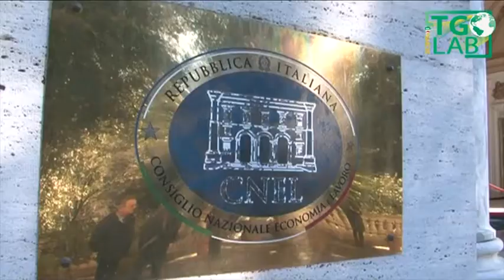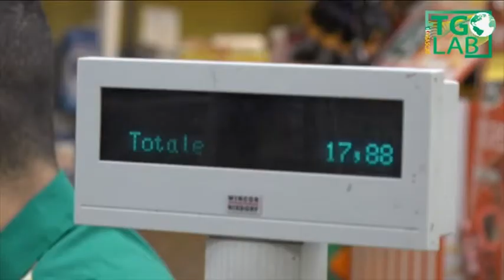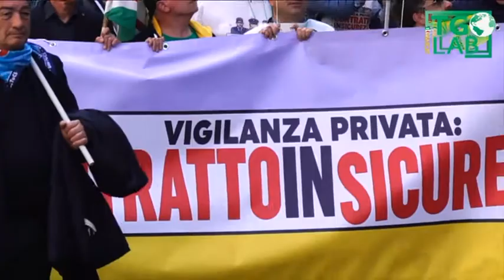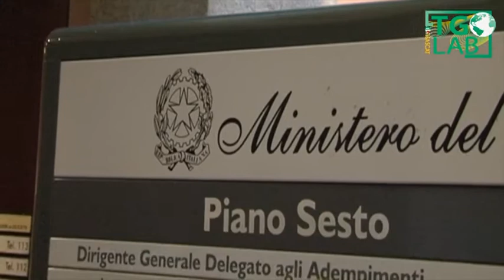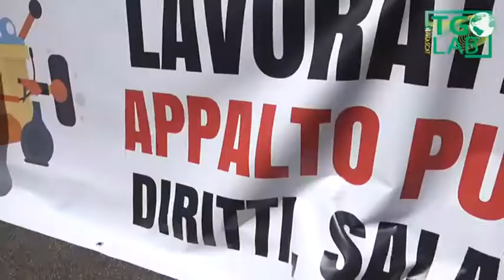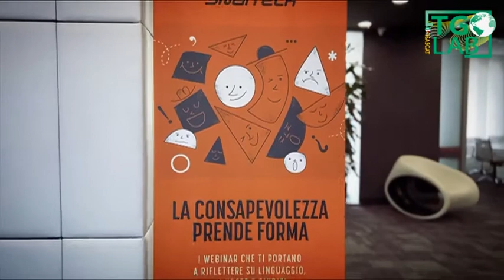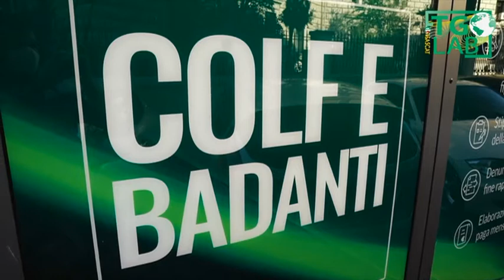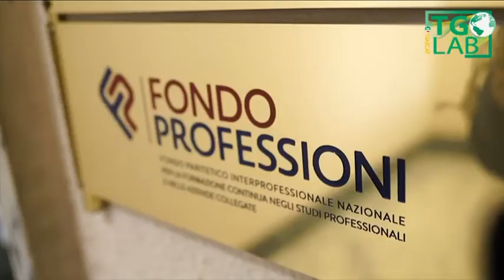Fisascat Cisl - TGLab del 14/01/2023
Notiziario sindacale settimanale del terziario turismo e servizi della Fisascat Cisl Nazionale - Federazione lavoratori del commercio turismo e servizi - Edizione del 14 gennaio 2023, TGLab 618